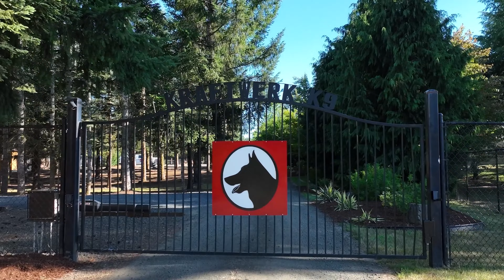Best-Of-The-Best Just Arrived! | Kraftwerk K9 German Shepherds